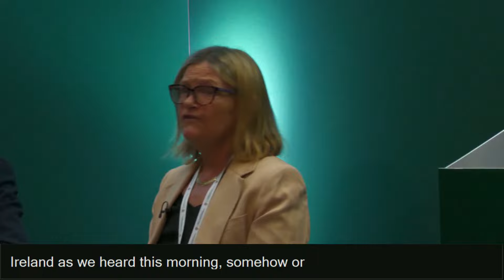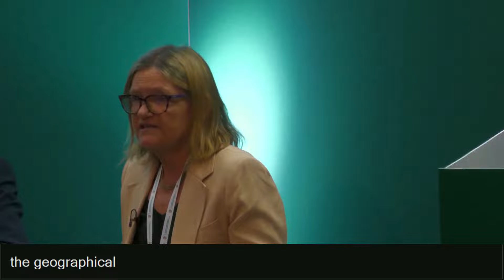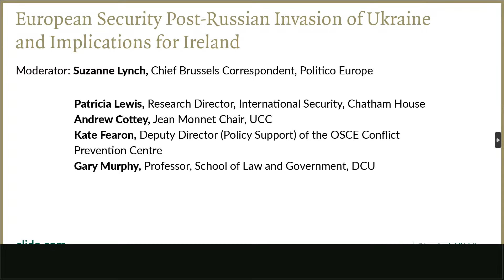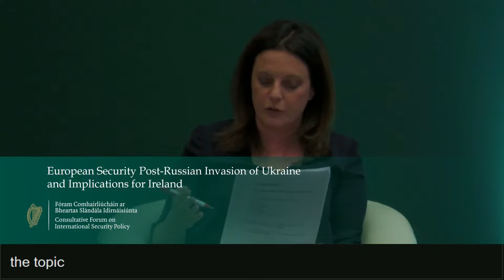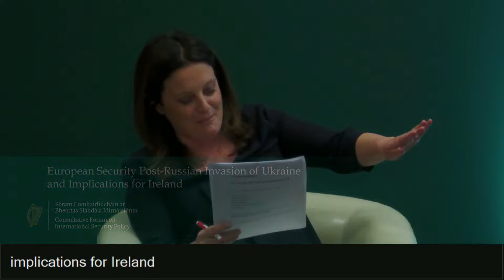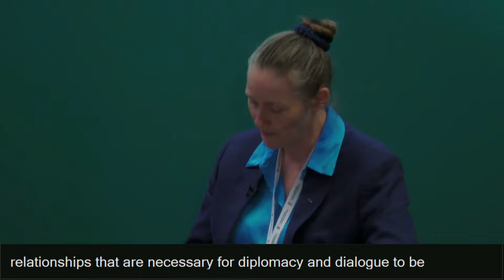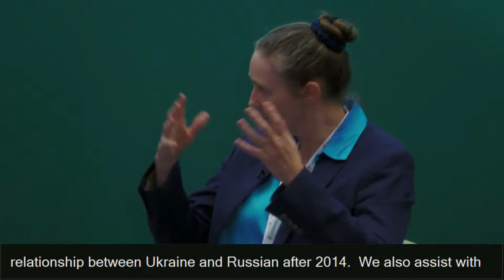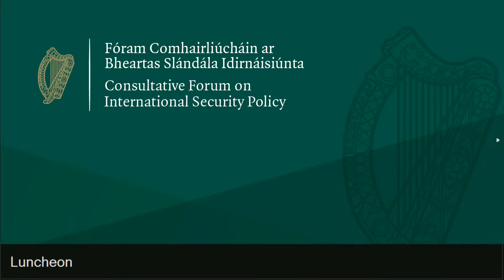Watch Back: Consultative Forum on International Security Policy - Day 1 Cork - Morning Session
Tánaiste, Minister for Foreign Affairs and Minister for Defence, Micheál Martin recently announced his intention to convene the Consultative Forum on International Security Policy to start a discussion on Ireland’s foreign and security policy. The Forum is designed to build public understanding and generate discussions on our foreign, security, and defence policies.

It will focus on a wide range of issues, including Ireland’s efforts to protect the rules-based international order through peacekeeping and crisis management, disarmament and non-proliferation, international humanitarian law, and conflict prevention and peacebuilding as well as allowing for a discussion on Ireland’s policy of military neutrality.